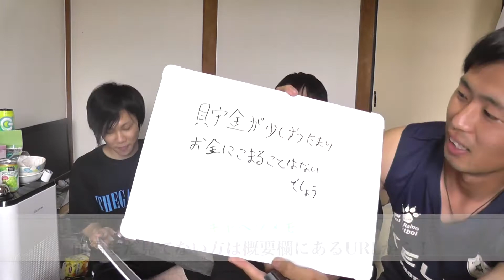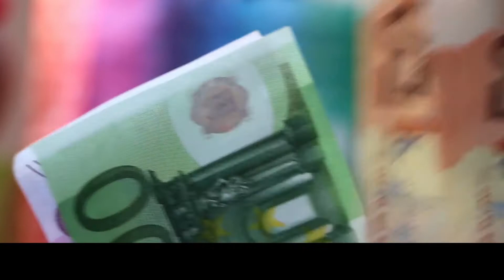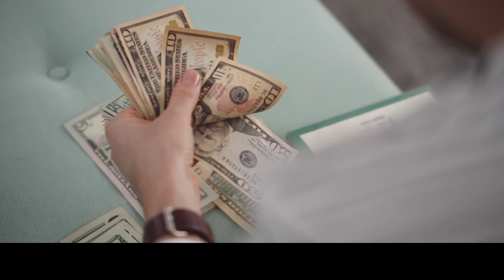『人生全否定！？』藻にも縋る思いで占い行ってみた 後編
今回の動画かなり実験的に字幕と素材動画を大量に使った動画ですが普段の倍編集に疲れましたね

てか占ってもらって思ったのですが占われる前は細○数子みたく
「アンタ、これから10年巨万の富を稼ぐわよ。」なんて言われるのかと期待したのですが
そんな事はなかったですねえぇ・・・
あと、美○明宏さん的スピリチュアルも期待したのですが何か見える方はこの世ではやはり珍しいようです

やっぱ占いは統計学かぁ・・・と島○秀平的なモノを終始感じましたわ
そりゃ挑戦と環境を変えるって事が人生において重要だわなと改めて感じましたね
そして異様に不倫を勧めてくるという・・・笑

ちなみにチャオとゴキは信仰しています。
むしろその位があの2人には丁度良いと思いながら見守ってます。
まぁそれで人生変わると良いんだけど、

チャオ　公式アカウント運営